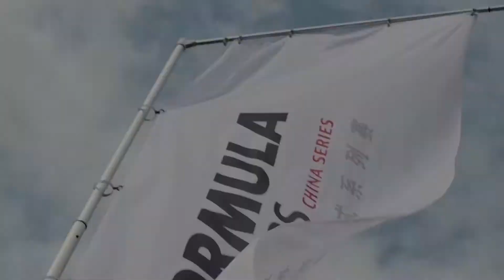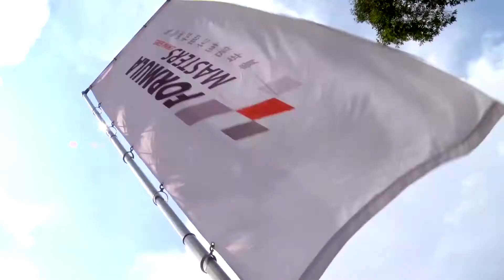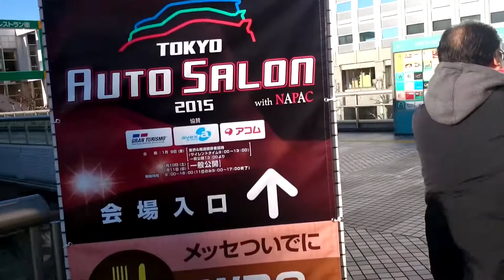Jake Parsons - 2015 Adventures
Jake Parsons - International Racing Driver

2015 season highlights, footage credited to Meritus.GP, Formula Masters China Series, James Reynold, COTA and the crew on tour.